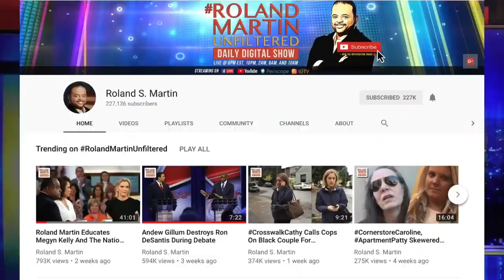Ex-Minneapolis Cop Guilty Of Murder; Family Of Victim Turns Tables On Criminal Justice System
A Minneapolis jury has found a former police officer guilty in the 2017 fatal shooting of an unarmed Australian woman minutes after she had called 911 to report a possible crime.

Mohamed Noor, the ex-Minneapolis officer charged in the shooting death of Justine Damond, was convicted of third-degree murder and manslaughter.

Damond's family has turned the table on the American criminal justice system after Noor's conviction. Activist and Attorney,  Nekima Levy Armstrong told Roland Martin, Damond's family organized a "Justice for Justine" rally and invited African American activists to stand in solidarity with them over the "racial inequities and inequalities within the justice system."